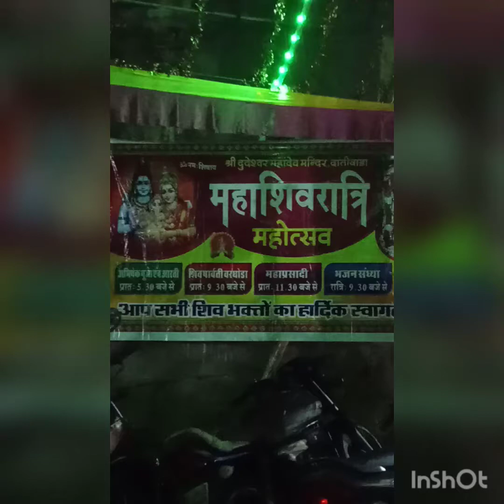Dantiwada Mahadev Temple Bali 🙏||🙏 Maha Shivratri Special 2022 🙏